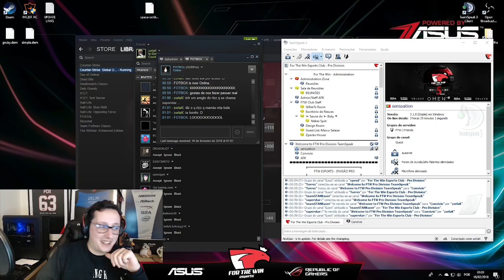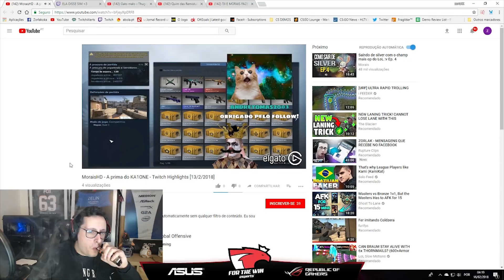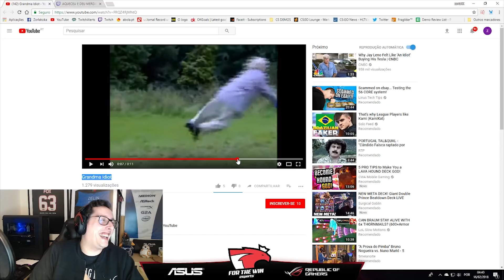[PT] zorlaKOKA Funny Moments - A MARGARIDA É UM HOBBIT!!! - #80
Os melhores momentos da stream do zorlaKOKA de dia 15 de Fevereiro!!

(Supporters)